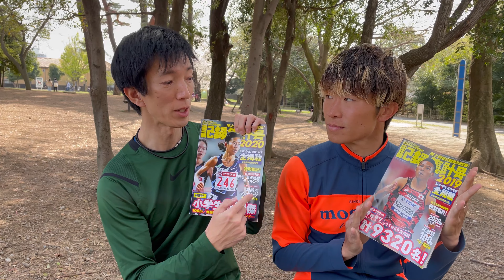【100mランキング】キタさんケンちゃん自己ベストで年齢別で上位！撮影4Ｋ iPhone12 Pro 陸上マガジン ハラケンシダパンチャンネル trackandfield 10秒台陸上短距離 陸マガ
記録集計号2020 (陸上競技マガジン2021年4月号増刊)

【お勧め動画】
400M今季初記録会！きたさん暴走Doスポオンライン記録会with WMG2021関西

ついにざわちんもゲーム配信スタート！

αランナーズHP【ケンちゃん、シダパンによる短距離講習会】

曲Lemon
作詞作曲/米津玄師

・Different Heaven_EH DE-My Hear_NCS Release
・RetroVision-Heroes
・Electro-Light - Symbolism
・JPB -high